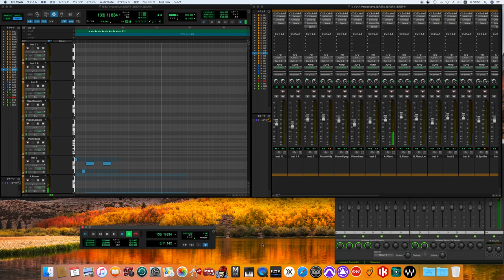Perspective / Yellow Magic Orchestra cover -off vocal ver.-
#¥ENレーベル
Y.M.O.

Personnel
Yellow Magic Orchestra – arrangements, electronics, mixing engineers, producers
Haruomi Hosono – bass guitar, synth bass, keyboards, vocals
Ryuichi Sakamoto – keyboards, vocals
Yukihiro Takahashi – vocals, electronic drums, cymbals, keyboards

Guest musicians
Takeshii Fujii and Akihiko Yamazoe – technical assistance
Peter Barakan – lyrics
Super Eccentric Theater
Yūji Miyake, Hisahiro Ogura, Osamu Hagihashi, Daisuke Yamazaki, Kōichi Nagata, Etsuyo Mitani, Keiko Ishii & Akemi Imamura – counterparts

Staff
Mitsuo Koike – recording and mixing engineer
Akitsugu Doi – assistant engineer
Teppei Kasai (CBS/Sony Shinanomachi Studio) – mastering engineer
Tsuguya Inoue – art director, painting
Beans – design

藤井丈司 - テクニカル・アシスタンス
山添昭彦 - テクニカル・アシスタンス

スーパー・エキセントリック・シアター／コントパート

スタッフ
YMO - プロデューサー、ミックス・エンジニア
土井章嗣 - アシスタント・エンジニア
笠井鉄平（CBSソニー信濃町スタジオ） - マスタリング・エンジニア
井上嗣也 - アート・ディレクション、ペインティング
Beans - デザイン